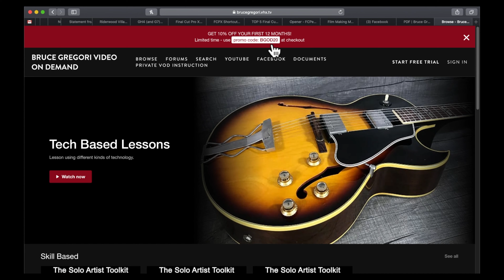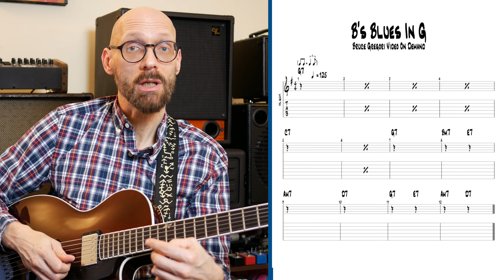The Number One Jazz-Blues Lick For Guitarists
That is right! This is The Number One Jazz-Blues Lick For Guitarists hands down.
Now if you want to prove me wrong then you are going to have to watch the video and check it out for yourself.

And of course it is The Blues and who does't really like the Blues? Really? I am going say they probably are not being too truthful about it as well!

BUT FOR NOW, DON'T FORGET if you DIG what I do, then,

The Solo Artist Tool Kit Mod 1

Bruce Gregori Video On Demand Subscription Discount
BGOD20

Now I am sure you have heard this claim before, The Number One Jazz-Blues this and The Number One Jazz-Blues that and you are probably saying to yourself, "Here we go again."

But, and that is a BIG BUT, this lick has so many parts that make up a memorable lick that I feel it is a no brainer. This one IS IT! You have to watch the video of course - which will let you see for yourself.

To my thinking, there are three main parts to a great blues lick and this one has them all, plus a little bonus, I feel, gives it just a little extra in the "umph" category.

It has soul and feel and can be used in so many different settings, that if you had to learn one, THE ONE, this would be it.

I haven't sold you yet? Well there is only one thing you can do and this watch this video to decide IF this is IN FACT, The Number One Jazz-Blues Lick For Guitarists.

And don't forget you can get the PDF, transcription, and a backing track to practice all of your blues

Peace

PS. There is a live demo of this song as well. Enjoy!

Key Times
0:00 Intro
2:36 Why?
3:28 Part 1
5:02 Part 2
6:59 Part 3
7:22 The Triplet
9:02 The Triplet 2
11:05 The Lick
12:02 The Song

To support this effort